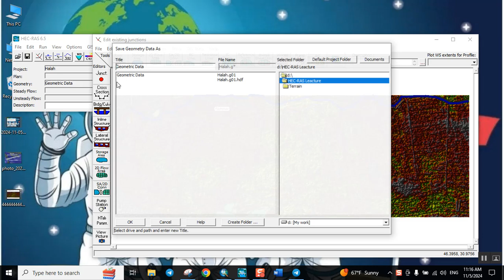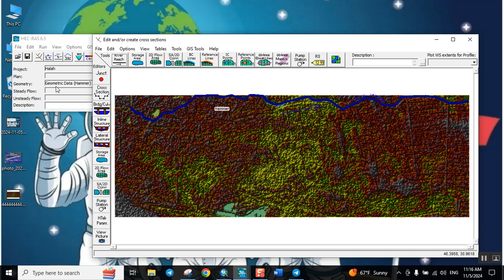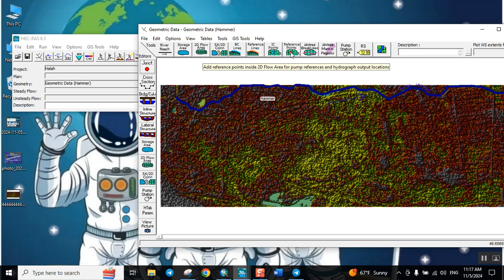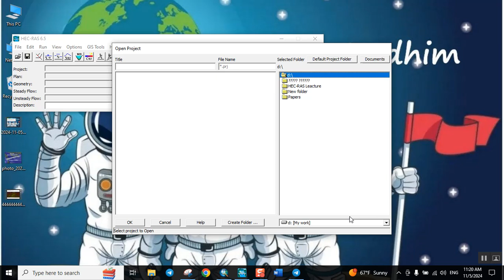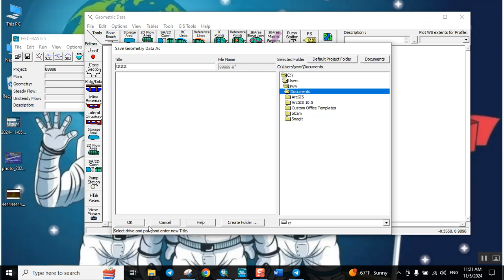Saving Geometric Data